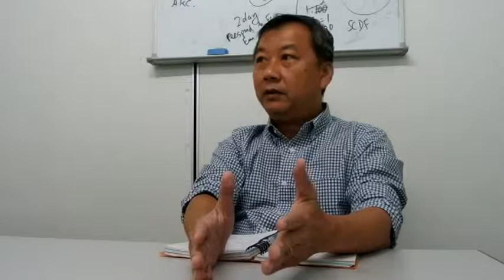Leadership: Knowledge by Mr Lau (Professional Engineer, P.E.)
Speech by Lau Yew Hong